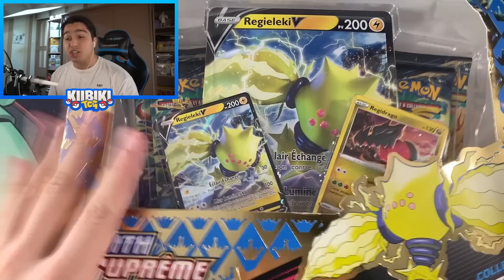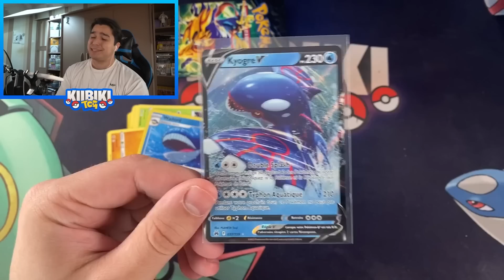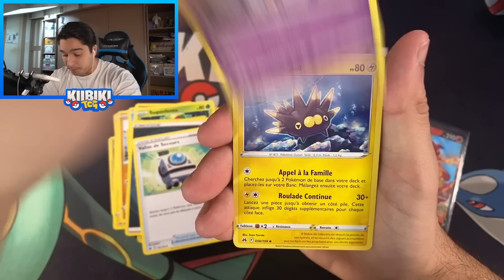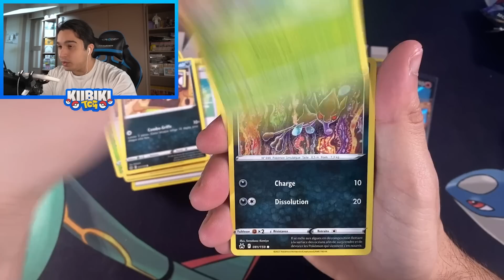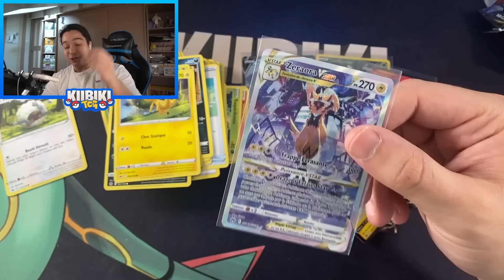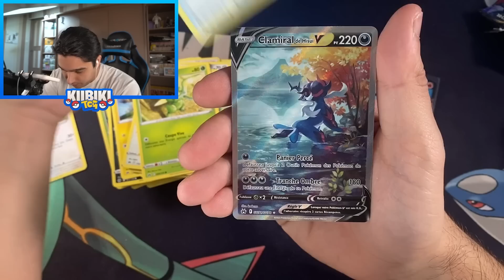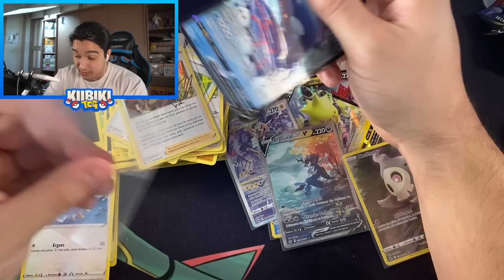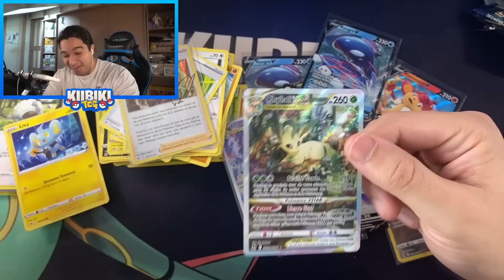J'AI TROUVE UNE TONNE DE ZÉNITH SUPRÊME EN MAGASIN !